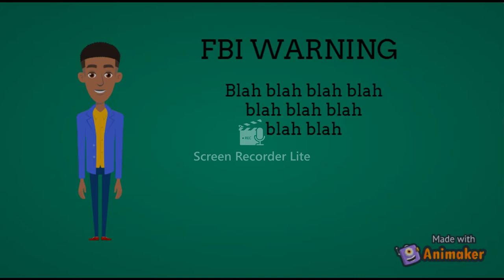Scott makes a Bootleg VHS/Sells it/Grounded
PLOT: Scott makes a Bootleg VHS copy of Toy Story 2 and faces the consequences
QUESTION OF THE DAY: How is your VHS tapes and DVDs?

©️ 2022 20th Century Logan Productions